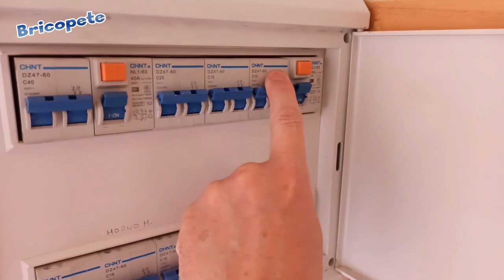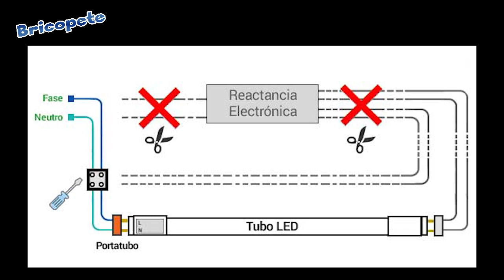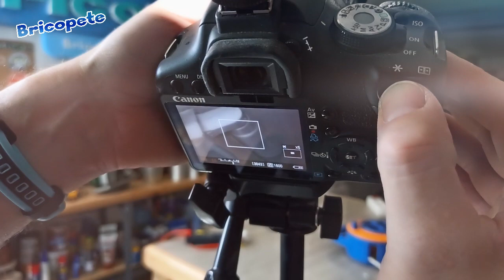Cambiar tubo FLUORESCENTE por tubo LED muy fácil Ahorra en la nueva factura eléctrica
Para reemplazar un tubo fluorescente, la alternativa más eficiente es sustituirlo por un tubo LED. Con la llegada de la nueva factura eléctrica, hay que ponerse al día y minimizar el gasto de luz.

Con un tubo Led ahorrarás dinero y energía en la factura de la luz, ya que consume la mitad de la energía.
En este vídeo te enseñamos a modificar una lámpara fluorescente  para convertirla en una lámpara Led de una manera rápida y sencilla.
Con subtítulos en varios idiomas.

Tubo led similar en Amazon

To replace a fluorescent tube, the most efficient alternative is to replace it with an LED tube.With the arrival of the new electricity bill, you have to catch up and minimize the cost of electricity.
With a Led tube you will save money and energy on the electricity bill, since it consumes half the energy. In this video we show you how to modify a fluorescent lamp to turn it into a Led lamp quickly and easily.
With subtitles in several languages.

We hope you have fun, that you enjoy yourself, that we inspire you and, if you like these videos, don't forget to click the "LIKE" button.
Thanks for stopping by this channel and until the next brico.